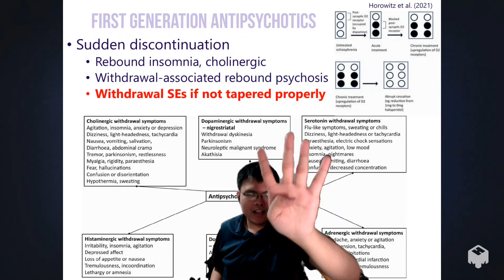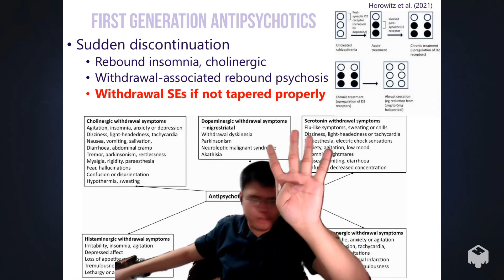11 - "Antipsychotic" Withdrawal Syndrome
Withdrawal symptoms can be a pain. Knowing each drug's pharmacology, though, can help you anticipate which particular withdrawal signs and symptoms to expect. Regardless, always instruct service users/patients to never stop these meds abruptly and always talk to their doctor if they have thoughts about discontinuing and want to taper.

For more Pinoy pcol videos for Filipino pharmacists, RPhs and PharmDs, students, and health professionals who want a better grasp of pharma and psychopharmacology concepts for Philippine practice (or if you just want to study or review), check out my other videos and resources below: